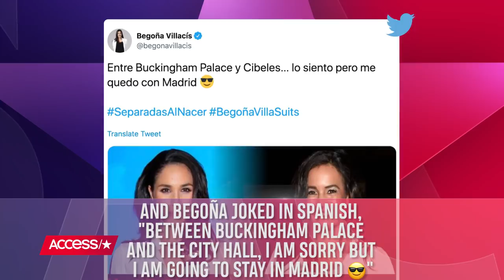Spanish Politician Begoña Villacís' Shocking Resemblance To Meghan Markle Has Royal Fans In Awe!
Madrid mayoral candidate Begoña Villacis made an appearance in public on Sunday and was channeling Meghan Markle's style as she held onto her baby. See why Begoña is often compared to the Duchess of Sussex.